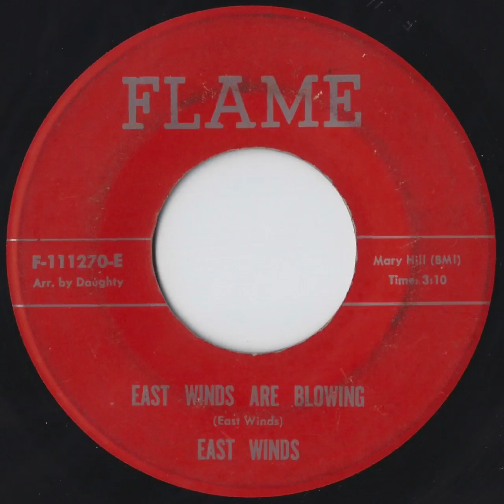East Winds - East Winds Are Blowing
Rare Philly gospel 45